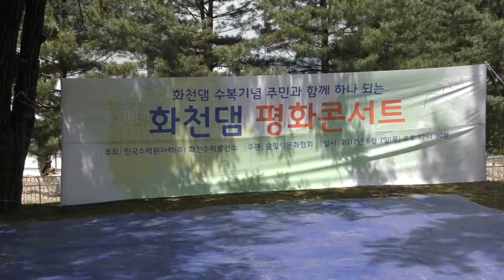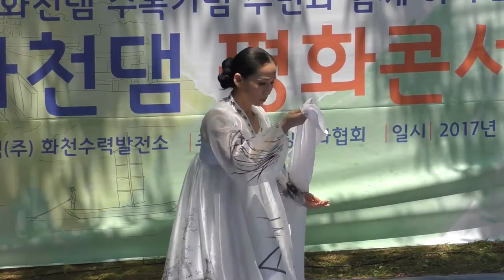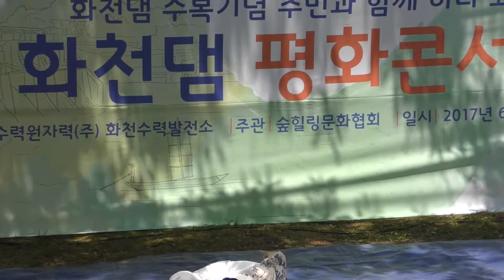축하공연,민요한마당 노광희 [화천평화콘서트]